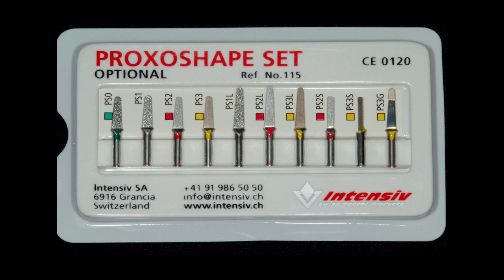Dental Restorations with Renamel Flowable Microfill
In this video Dr. Stephen Phelan demonstrates a technique to restore dental errosion cavities with a flowable composite resin.